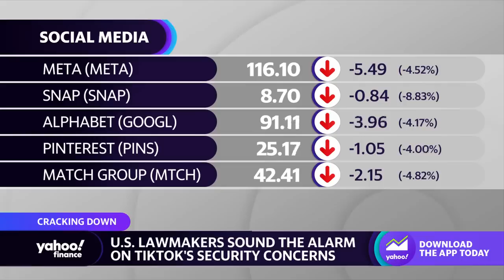U.S. Senate passes bill to ban TikTok on government devices, citing security concerns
Yahoo Finance Live anchors Akiko Fujita and Rachelle Akuffo break down the bill passed by the Senate to ban TikTok on government devices over data security concerns.